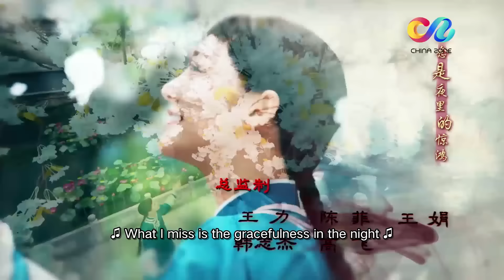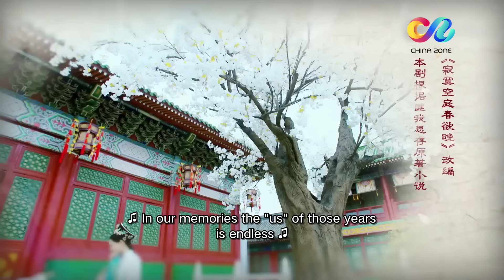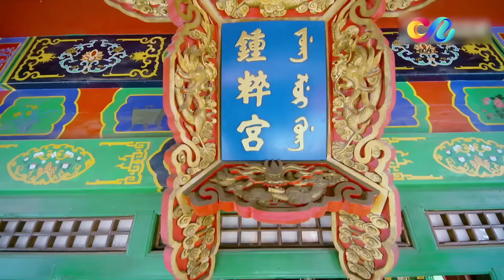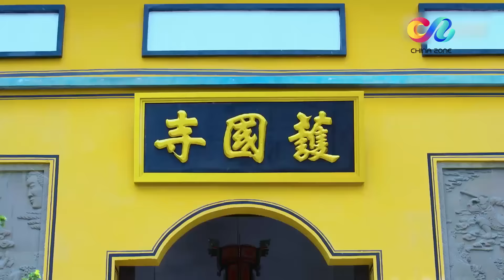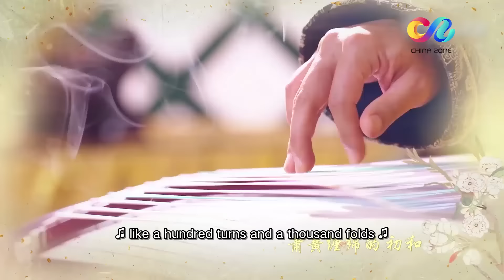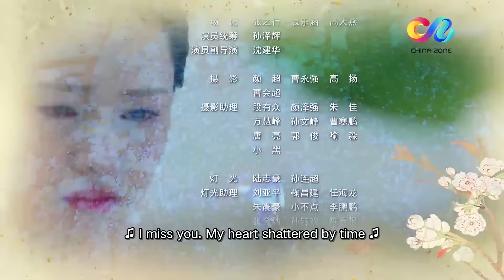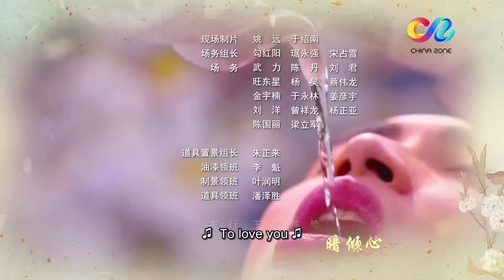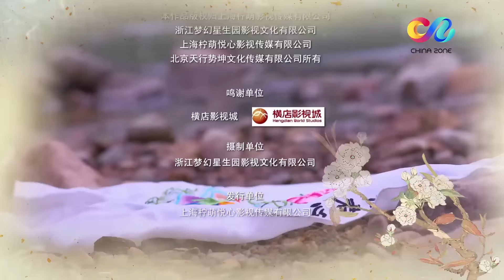【MULTISUB】《甄嬛传》同款宫廷大戏《琳琅传》EP24 | 琳琅被赐死 皇上与容若谁能救下美人 | 郑爽刘恺威张彬彬上演后宫虐恋 | ♥追剧杂货铺 ♥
【剧情简介】
故事发生在公元一六六九年，女孩良儿目睹了家族被灭门的惨状，被迫踏上了逃亡的旅途。途中，她偶遇了一名善良的少年，两人相互扶持共同经历了诸多的磨难，结下了深厚的情谊，他们相约终有一日要再度相遇。之后，表哥纳兰容若（张彬彬 饰）收留了良儿改名卫琳琅（郑爽 饰），可是良儿却失忆了，容若和良儿之间的感情日益增加，之后，良儿被迫进入宫中，同容若再不相见。
在宫中，良儿意外的同曾经的少年重逢了，而他正是康熙（刘恺威 饰），与此同时，容若正在想尽一切办法，将良儿接出宫。一边是情深意重的帝王，一边是念念不忘的青梅竹马，良儿不知该做出怎样的选择。最终，康熙知道了良儿和容若之间的情谊，选择了成全，然而造化弄人，在一系列的波折和意外之中，良儿如同一片飘摇无依的浮萍，任由风吹雨打。